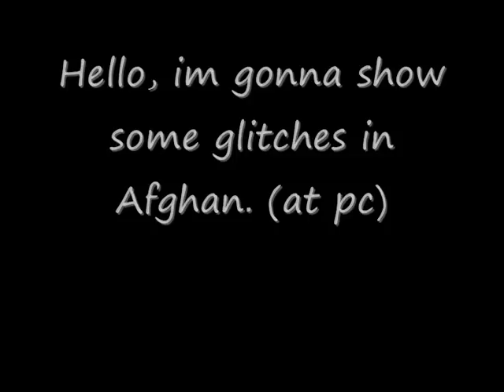Call of Duty Modern Warfare 2 - Afghan glitches